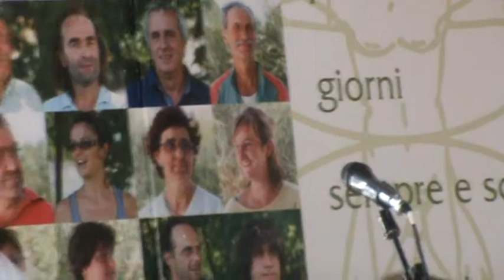Arcevia 8-9-13 Mattina: intervento EMANUELE BEFANUCCI Pres Coldiretti (AN)